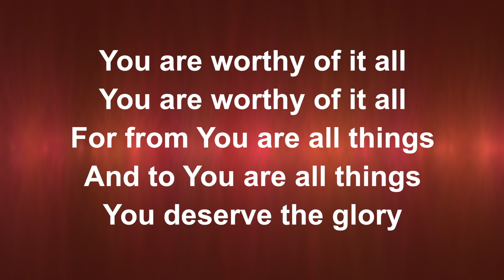Worthy Of It All - Worship Lyric Videos (Preview)